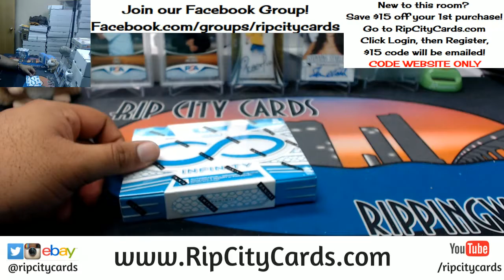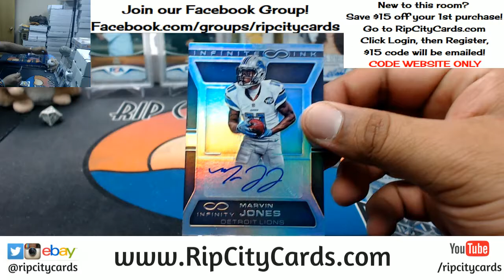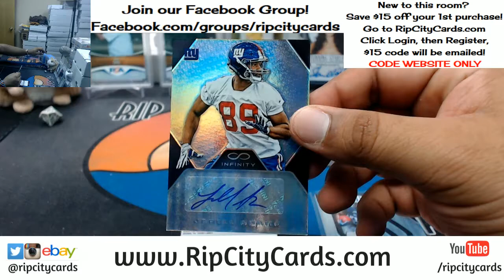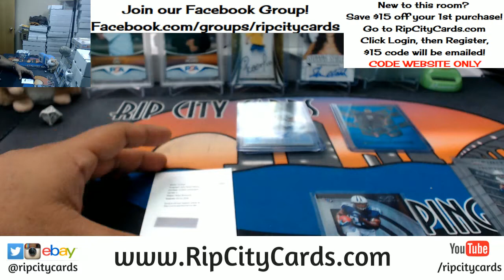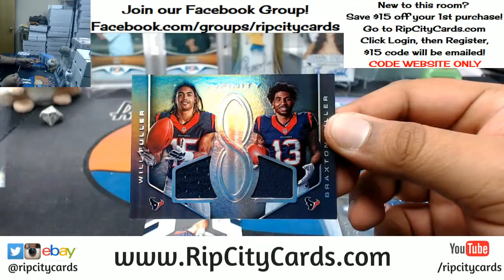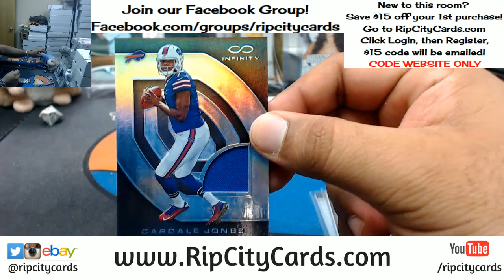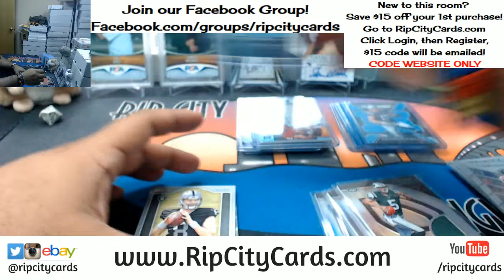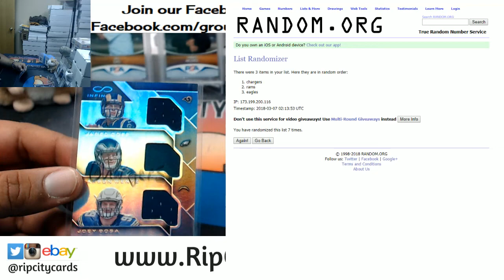2016 Infinity Football 5 Box Break #21 eBay